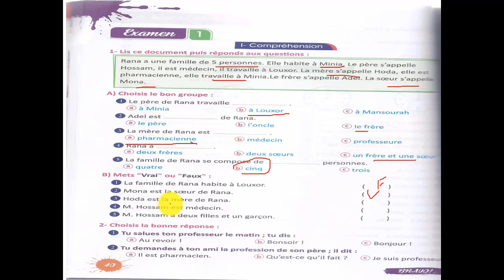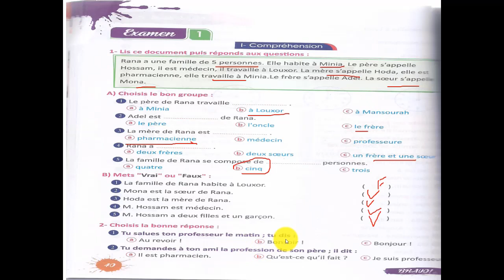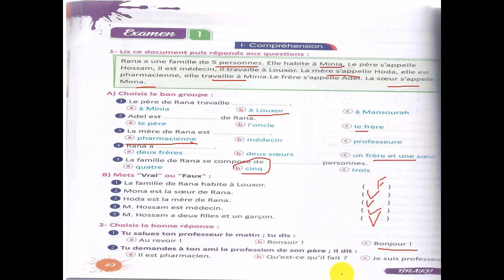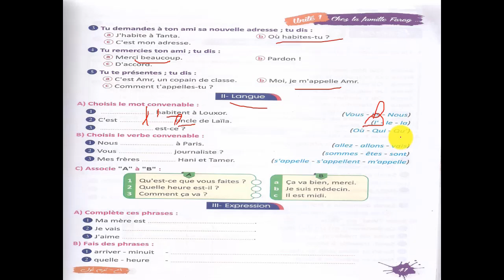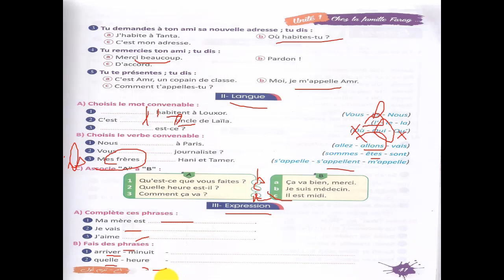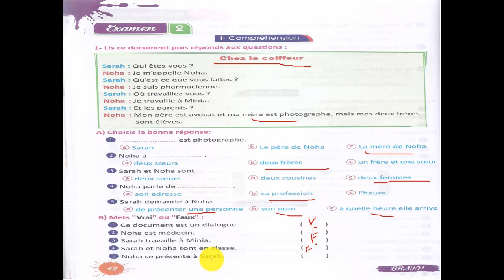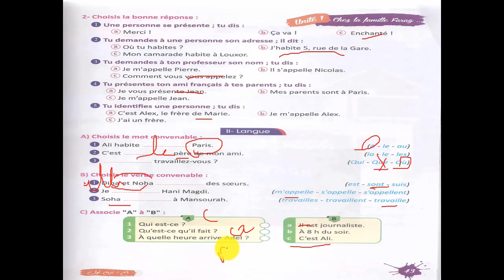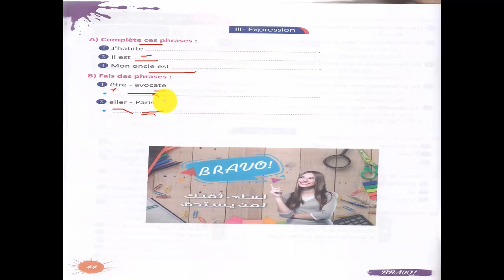شرح الدرس السادس فرنساوى للصف الأول الإعدادى تيرم أول منهج مصري |Unité 1 Bravo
شرح الفرنساوى للصف الأول الإعدادى منهج مصري - مدارس حكومية وخاصة وتجريبية ولغات
شرح الدرس السادس فرنساوى للصف الأول الإعدادى منهج مصري |Unité 1 Bravo
إذا عجبكوا الفيديو لا تنسوا تشتركوا بالقناة وتفعلوا زر الجرس ليوصلكوا كل حاجة جديدة

يمكنكم التواصل معنا على رقم الواتس: 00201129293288

سلسلة تعليم اللغة الفرنسية للمبتدئين